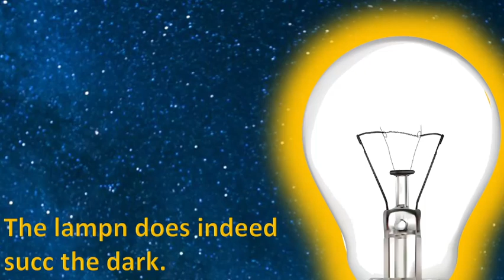lamp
L͕̺̼̜̞̱̖͛̍ ̤̲̝̖͔̺ͬ̋Ȕ͙̠̞̲̝͍͖ͫ̅̉͂ͭ͋ ͗͐͑̿M̑̂ͥ͌ͣ́̚ ͈̻̺̜̘̪̱ͣ͌̅I̜̥̖͓͕̤ ̣̝̰̪̍ͮ͋̃ͨṈ̖̦͆̍ͯ̅ ̩̭ͮE̙͓̮̥̟͙͑ ̬̹̝͈͍S̼͕͍͂̋ ̝̟̑̌̍ͫ̏C͙̬̤̼̜̮ ͖̰̳̲̭̀̔Ȅ̥͎͕̟̏ ̲̿͒̐̑ͧN̞̗̟͍̘ͦ̒ͭ̐̏̏ͅ ̝̟̺̪̥̖̠ͫ͐͆ͦͭͪC͔͖̟̑͌̏͑̏ ̫̱̗̠̗͚ͫ͌̐̋ͥ͊E͈̣̜̹͍̞̋̒

~~~Attributes~~~

Windows Threshold Sounds: Microsoft

Plus other things.

~~~Social Media~~~